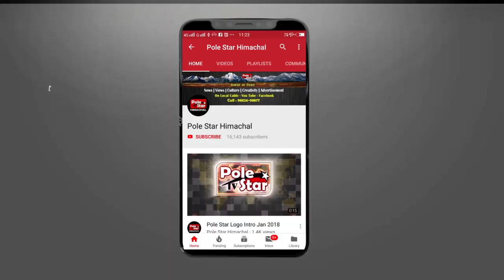मंडी पहुंचने पर क्या बोले भाजपा राष्ट्रीय कार्यकारी अध्यक्ष जे.पी. नड्डा Watch Video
भाजपा के राष्ट्रीय कार्यकारी अध्यक्ष बनने के बाद पहली बार मंडी पहुंचे जे.पी. नड्डा !